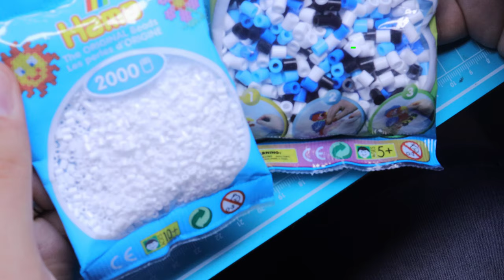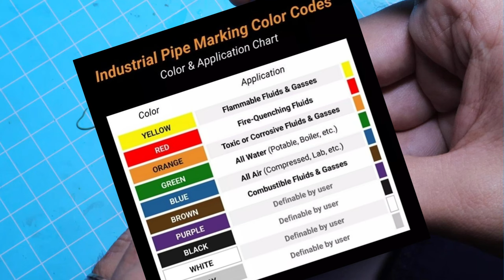Converting... Huron Blackheart - The Tyrant of Badab.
Using my habilities as a kitbasher, I try and make a custom Huron Blackheart model from the Chaos space marines warband, the Red Corsairs.
In this video you will also see how to effectively use greenstuff to achieve that goal.

Timestamps:
00:00 Skit Apology.
02:50 Introduction.
04:50 Greens.
05:19 Lore Summary.
06:12 Sculpting process.
14:10 Results.
16:25 Hammadrya.

Cyberpunk Industrial Darksynth - Angel Dust
Cyberpunk Industrial Darksynth - Nukem
Cyberpunk Industrial Darksynth - Severance
Industrial Dark Synth - Salt in the Wound